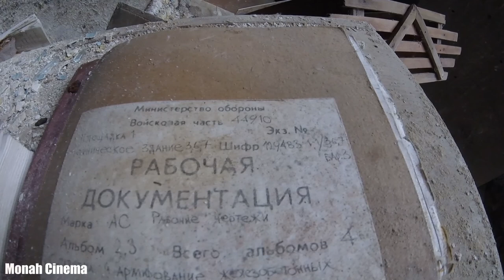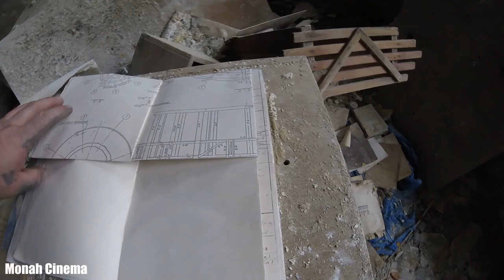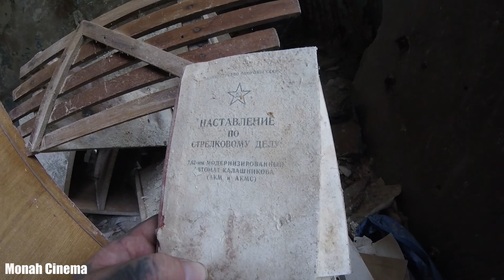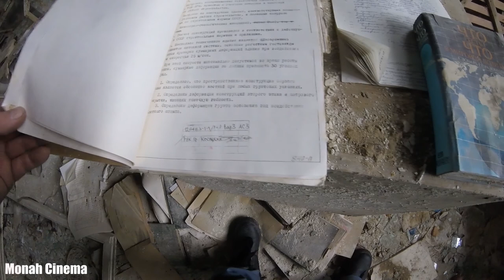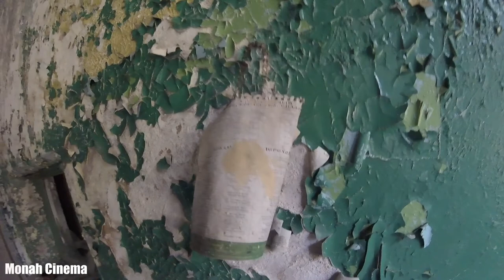1 из 5 Заброшенная 2я Центральная Обсерватория ВМФ и 69 испытательный центр 1 серия.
Всем Привет!!!
1 серия из 5 серий. На нескольких сериях видео заброшенный аналитический центр ВМФ СССР с приемо-передающим центром и тарелками-локаторами для космической связи. Объект был построен в 1987, а с 2009 года начался постепенный демонтаж оборудования. На данный момент почти все здания заброшены и совершенно не охраняются.
Если хочешь помочь нам:
3) напиши любой комментарий внизу под этим видео